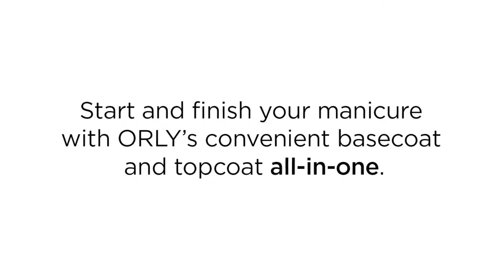Orly Top 2 Bottom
Start and finish your manicure with ORLY's convenient basecoat and topcoat all-in-one.